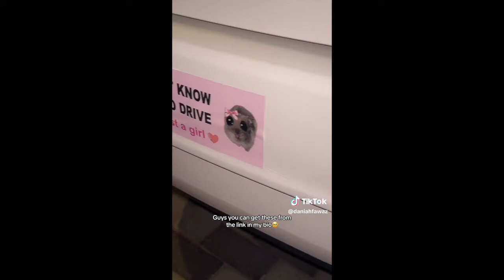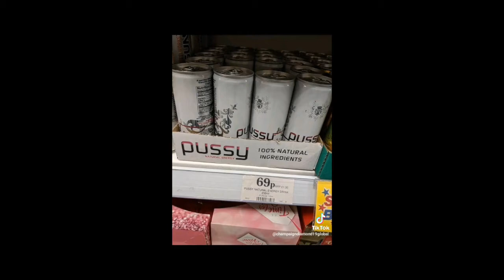Woman Goes Viral For Saying She Gave Her Kids Away